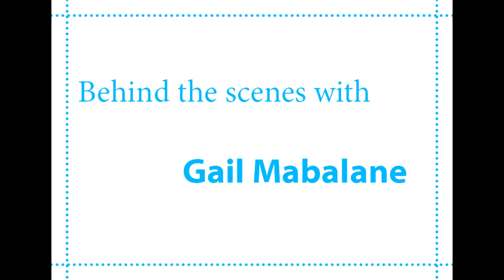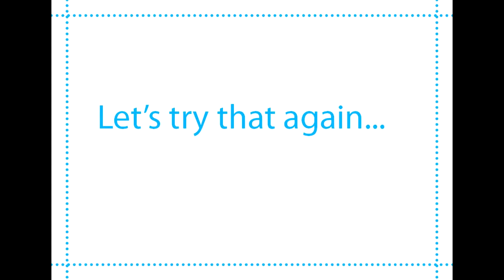Behind the scenes with Gail Mabalane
Idols contestant, star of The Wild and former face of global beauty brands, Gail Mabalane has a whirlwind career ahead of her and is certainly a force to be reckoned with. But she's a sweetheart as well, as you'll see in our behind the scenes video.